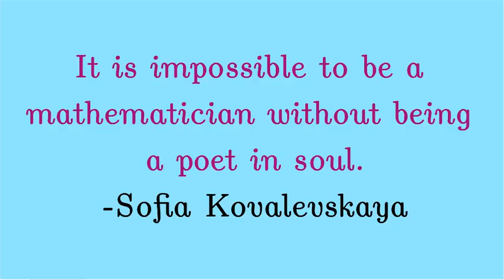GEOMETRIC PUZZLE 30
Thanks for the nice problem, Anmol :)
Here, I discuss my approach to the problem.
Any comments/suggestions are always welcome :)